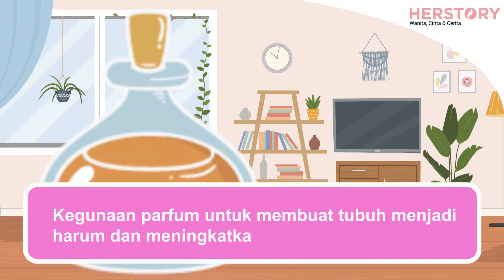5 AROMA PARFUM YANG BIKIN SUAMI BERGAIRAH, LANGSUNG DIAJAK KE RANJANG NIH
Moms jarang behubungan intim dengan paksu akhir-akhir ini? Wah ada yang ga beres nih moms. Curiga ga sih kalau gairah paksu sudah menurun? Eits jangan sampai ya moms! Mungkin ini saat yang tepat untuk moms memilih parfum baru yang bukan semabrang parfum. Simak videonya sampai habis ya!